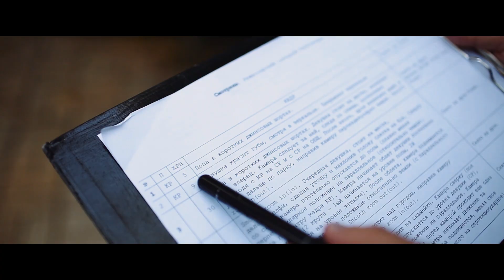CINATION SHOWREEL 2018